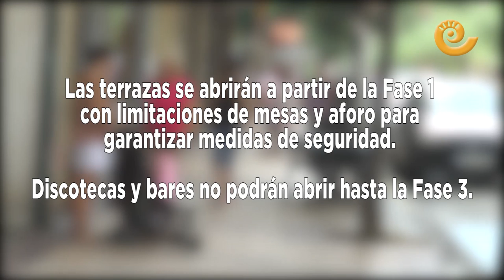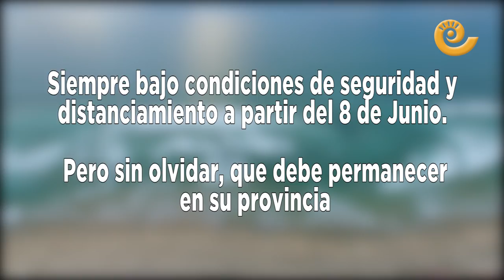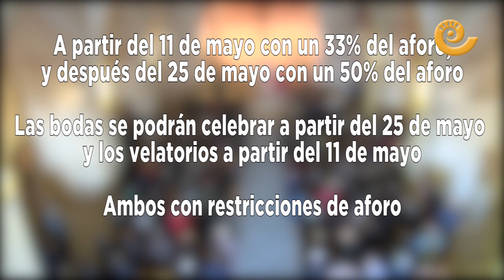Qué puedo hacer durante la desescalada de la cuarentena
Aquí os mostramos un vídeo de 10 preguntas frecuentes que puedes tener durante esta desescalada de la cuarentena. Solo son algunas de las preguntas que nos hacemos después de que Pedro Sanchez anunciase que el 4 de mayo comienza la desescalada.